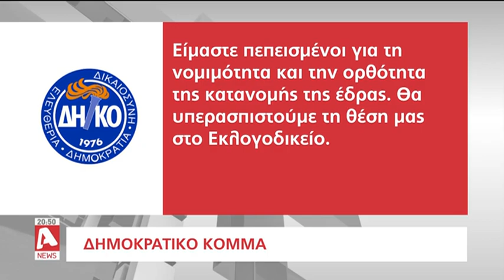Ξανά στα χαρακώματα για μια έδρα στη Βουλή: Πάνε στο Εκλογοδικείο ΔΗΣΥ-ΔΗΚΟ